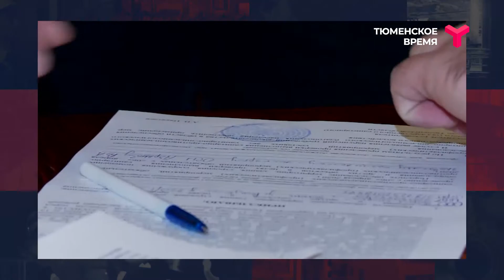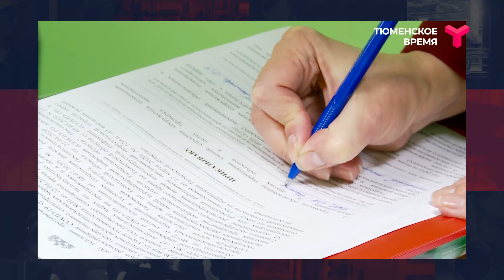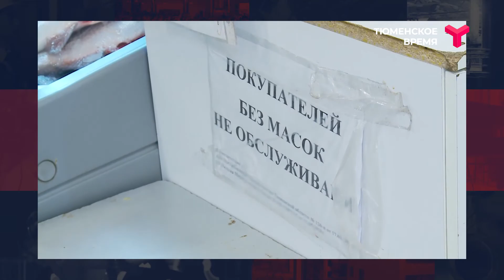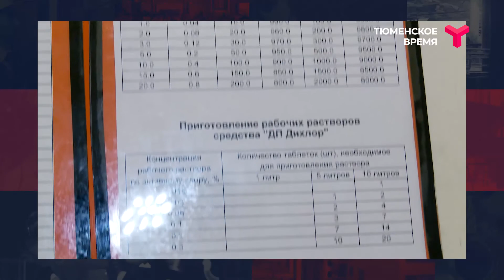Интервью. Александр Сидоров. 14.02.2021, часть 1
Количество заболевших COVID-19 в Тюменской области снижается, ограничительные меры становятся мягче. Но легче ли от этого нашим предпринимателям? В каких реалиях они живут и получают ли какую-то поддержку? Гость программы "Интервью" —  директор департамента потребительского рынка и туризма Тюменской области Александр Сидоров.